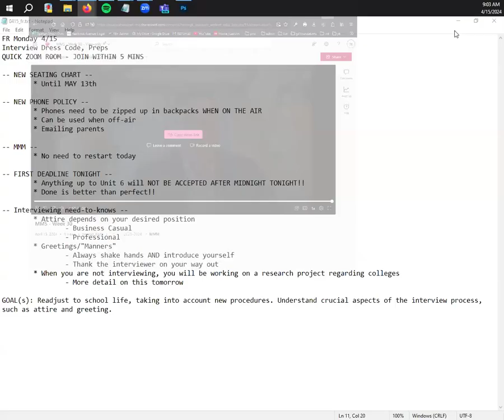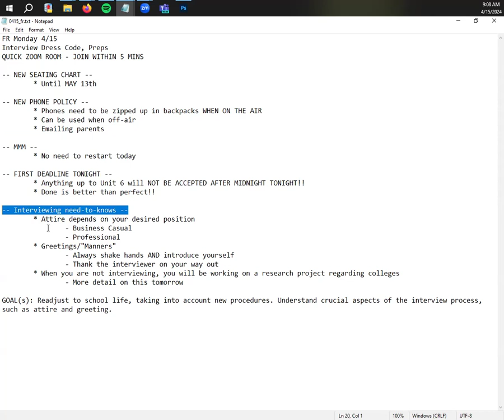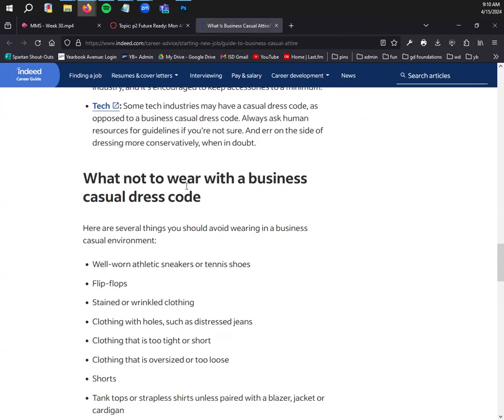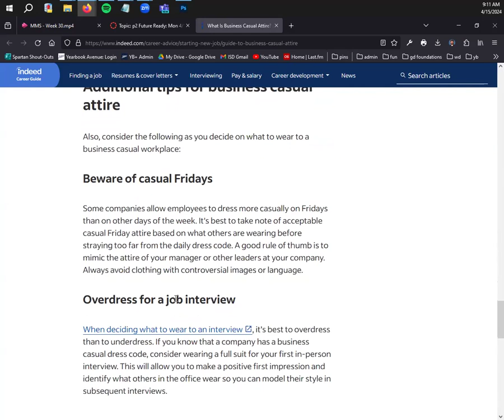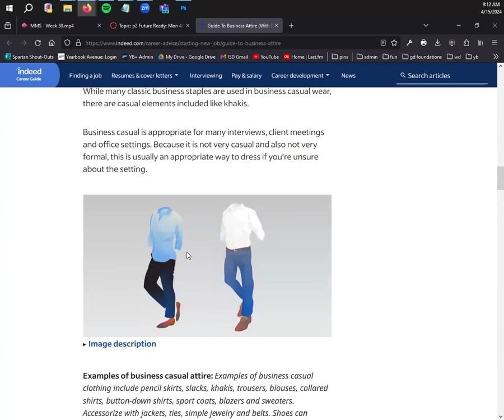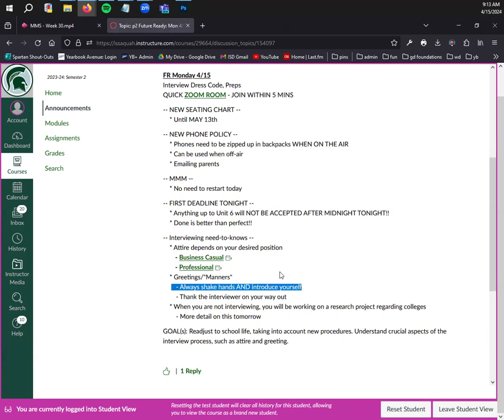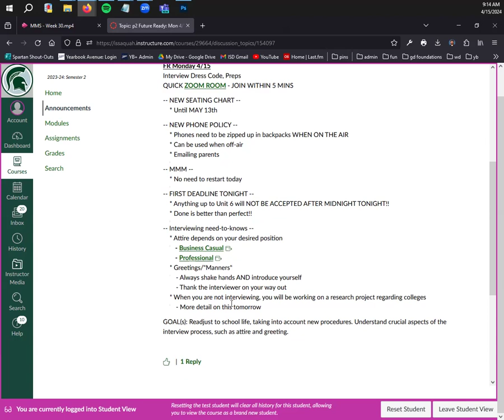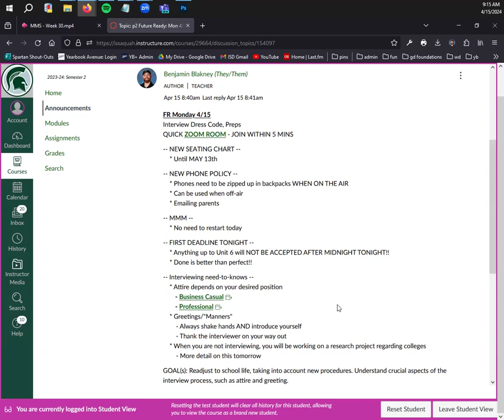Back from Break + Interview tips (frp2)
Mon Apr 15th, 2024: Back from break, upcoming deadline. new seating chart, new phone policy, + interview attire tips